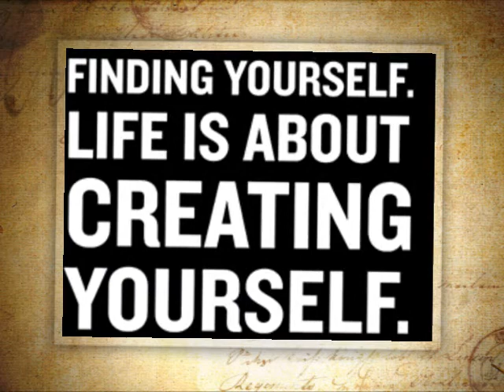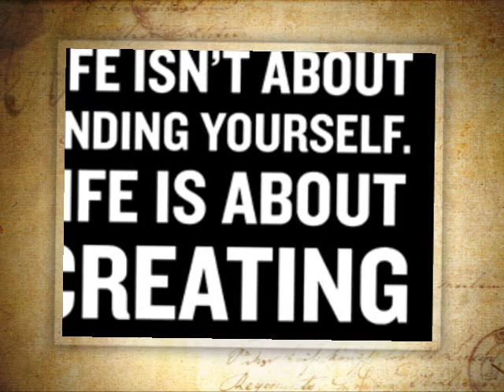UNDERGROUNDCLARYCREATES.wmv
my beautiful creation, simply. a snippet of my track enjoy Creatorrs C: LYRICS:

Talk like a nigga but lookin' at my stance I'm a heaven of a woman and a hella of a man. I am all that is, all that ever was, all that ever will be. I propella to the ceiling I infuse her with this feeling I confide in all her healing her exterior is peeling no excusinn' for this fusion I'm abusinn' this accusing I don't judge it cause I'm of it and I be it cause I does it. When I do it I become it as I've become I've already won what I win I attain. I do not refrain from calling me insane out of my mind into my soul as I unwind I feel the flow. As I unbind I feel me grow and as I grow we grow cause you know it's assured the out come I give you my world I allure what they outcome my parts are without one yet we are about one , one love is a droughtin' God is the fountain this is not a mountain not a pain not a struggle a gain. Merely remembrance, remembering of an essence. Feel what you can't see evanescence, I do not re-act I don't have a preference. It's like.. Everything is perfect in Gods world and Gods world it's his world it's my world self realization a haven heaven on earth I am self illumination. Illuminator who's created the creator, we are creations innovations & I proclaim my designation. No retaliation this is affirmation that you.. You are a God and I am a Goddess take out your pen and rewrite this and cite this invite this into your life reignite this and ima spark this right in the darkness, mark bliss I heart this I'm a part of this but I am the whole grasped by the soul untold unraveling the truth as I unfold. Can I afford to baffle as I unload.